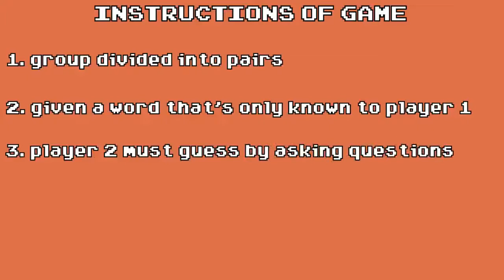TWICE failing tragically at a game on live TV